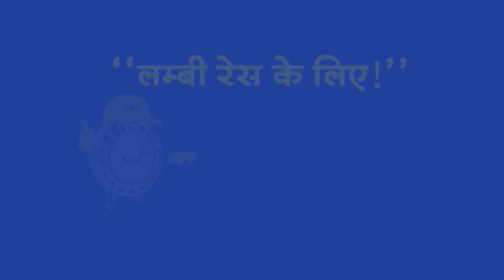आज थम जाएगा आखिरी चरण की 57 सीटों पर चुनाव प्रचार!। TV9UPUK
आज थम जाएगा आखिरी चरण की 57 सीटों पर चुनाव प्रचार!